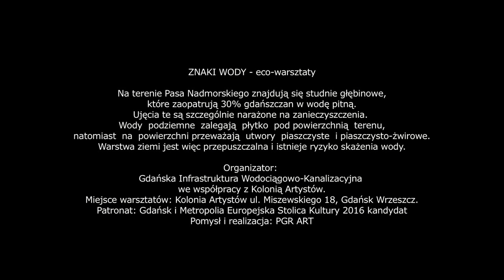ZNAKI WODY / 07.04.2011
Na terenie Pasa Nadmorskiego znajdują się studnie głębinowe, które zaopatrują 30% gdańszczan w wodę pitną. Ujęcia te są szczególnie narażone na zanieczyszczenia. Wody podziemne zalegają płytko pod powierzchnią terenu, natomiast na powierzchni przeważają utwory piaszczyste i piaszczysto-żwirowe. Warstwa ziemi jest więc przepuszczalna i istnieje ryzyko skażenia wody.

Organizator: Gdańska Infrastruktura Wodociągowo-Kanalizacyjna we współpracy z Kolonią Artystów.

Patronat: Gdańsk i Metropolia Europejska Stolica Kultury 2016 kandydat.